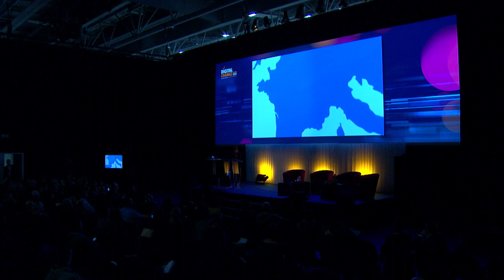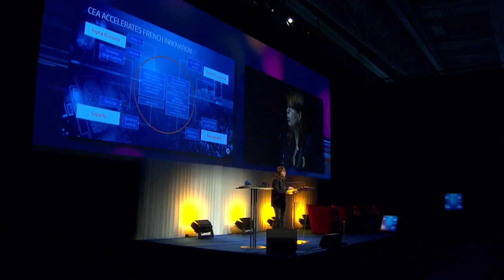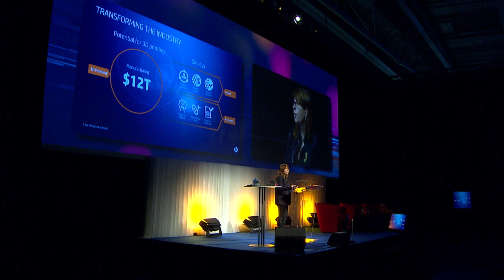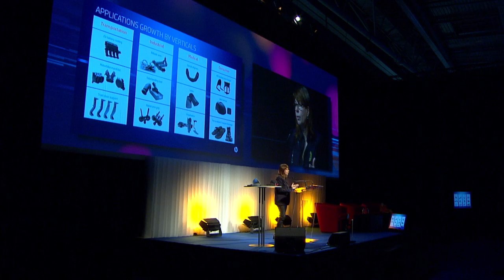Conférence - La quatrième révolution industrielle est en marche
La mise en œuvre de technologies d’impression 3D réinvente tous les possibles et va transformer fondamentalement la production industrielle en apportant des solutions qui répondent aux défis de fabrication actuels et futurs.

La mise en œuvre de ces nouvelles technologies (intelligence artificielle, réalité augmentée, robotique avancée, production additive/impression 3D) va non seulement transformer ce secteur mais l’ensemble de nos sociétés.

Les emplois et des économies entières vont se déplacer au plus près des consommateurs qu’elles approvisionnent et des endroits où l’impression 3D et d’autres technologies numériques sont pleinement mises en œuvre.

Intervenante :
Pascale DUMAS Présidente et directrice générale HP France